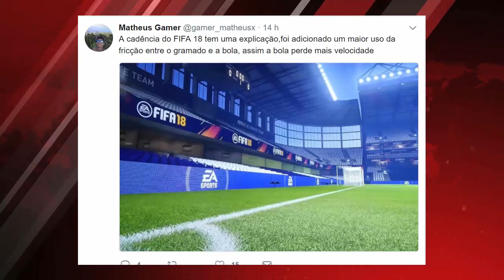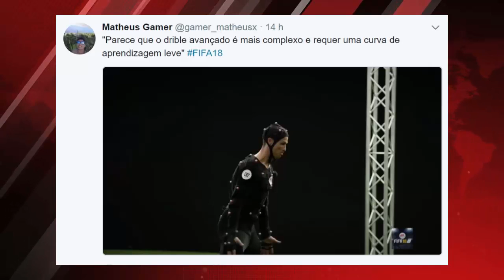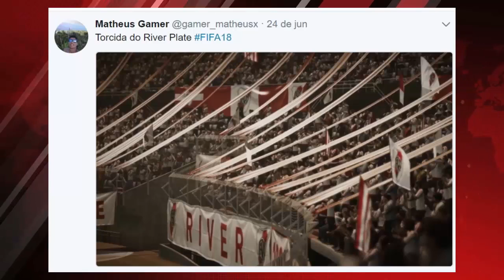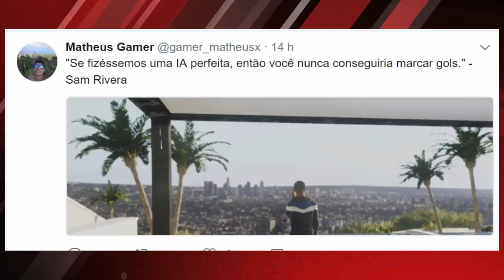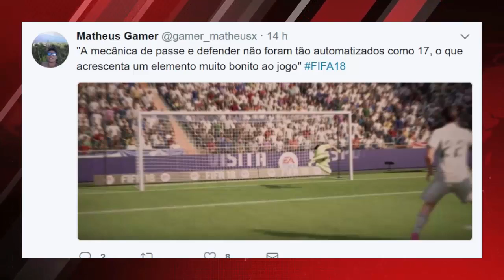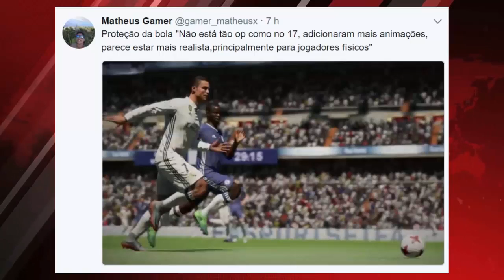FIFA 18 - CLIMA DINÂMICO, LIGA CHINESA, NOVA JOGABILIDADE (NOVIDADES)